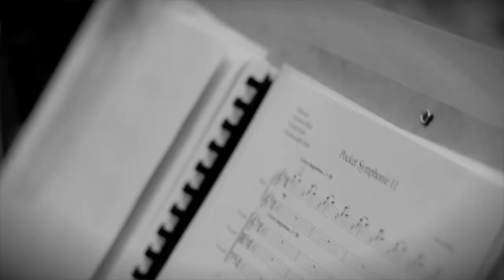Sven Helbig - POCKET SYMPHONIES (Making-of Part 1/3)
Making of "SVEN HELBIG - POCKET SYMPHONIES" directed by Philipp Makolies
Includes an excerpt of the Song "Eisenhüttenstadt".
Album release February 22, 2013. Pre-order the album
Outside from his solo work Sven Helbig is known through his collaborations with Rammstein, Pet Shop Boys, Polarkreis 18 and many other artists.